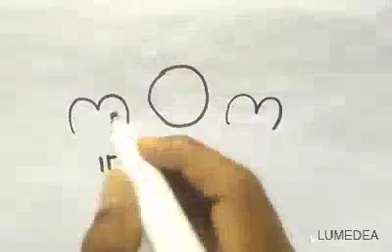Art from MOM Word (All Love Begins and Ends There)| LUMEDEA